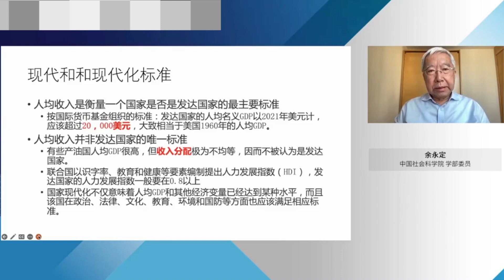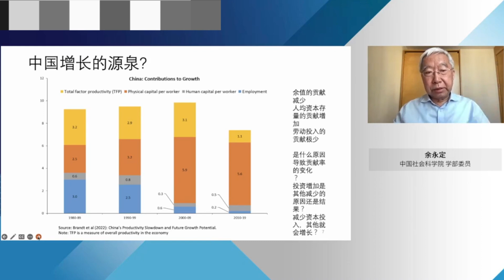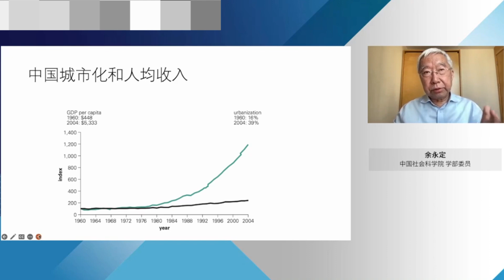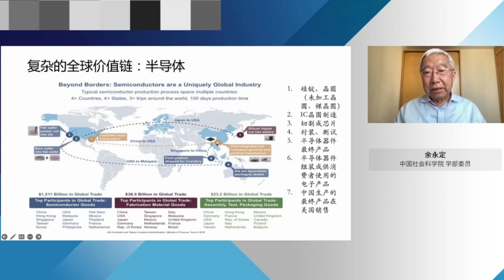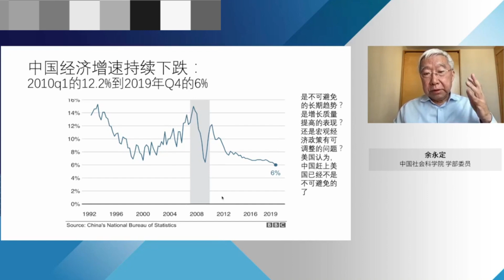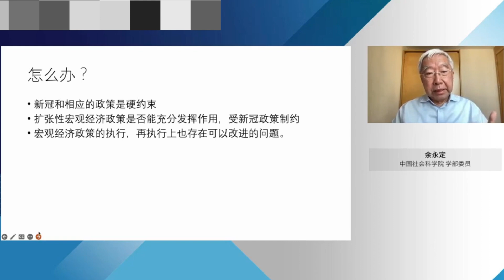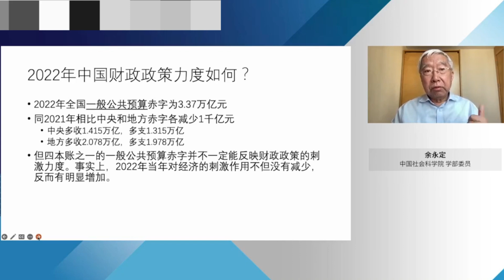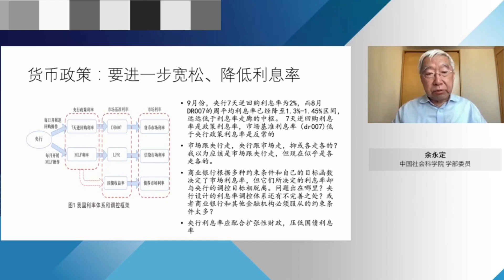余永定：中国的现代化之路——挑战与对策 | 大佬时光 Tycoon Talks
余永定：中國社會科學院學部委員
时间：2022/10/30